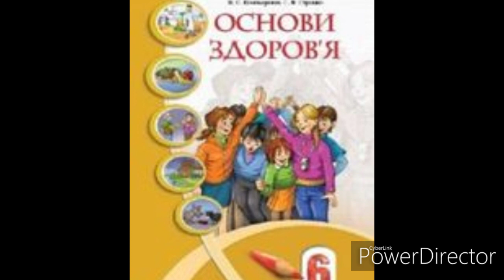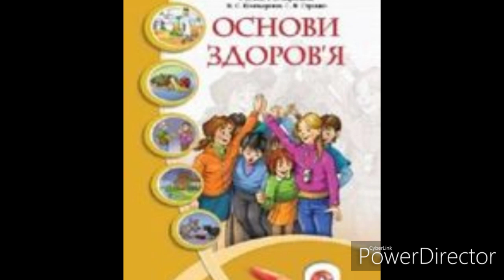Основи здоров'я//6 клас//І.Д.Бех//& 12 Самооцінка і здоров'я людини.